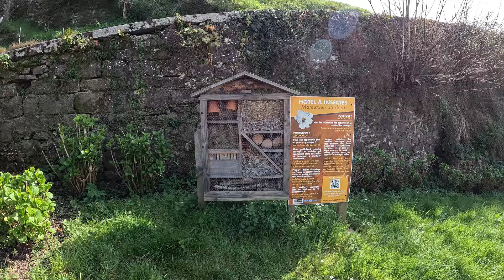First Impression 🇫🇷 Saint-Jean-Pied-de-Port France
Great day of Exploring in France